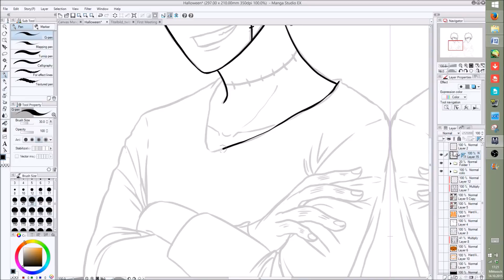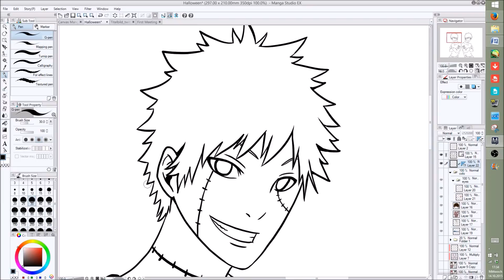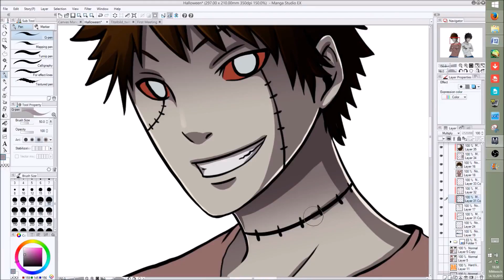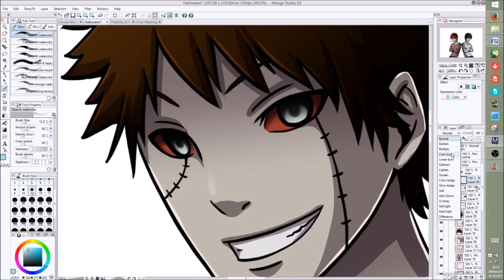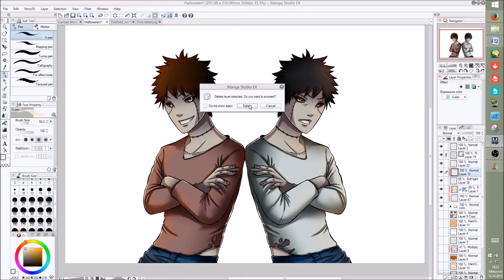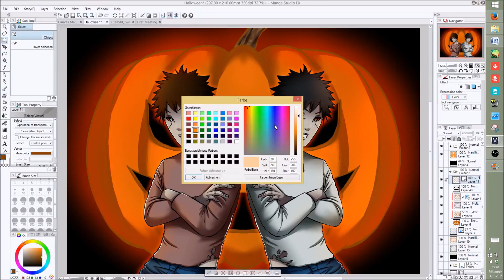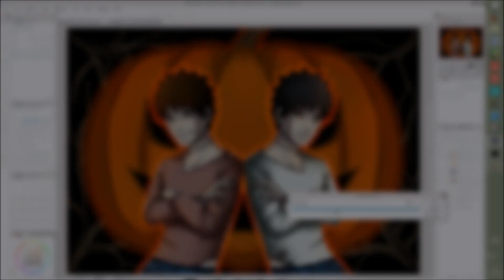SPEED DRAWING - Zombie Brothers 2015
OHNE MUSIK weil ich sonst ewig brauche lizensfreie Musik zu finden und dann diese Dinger hochzuladen.

Bild von 2015
PROGRAMM:
• MangaStudio 5 EX